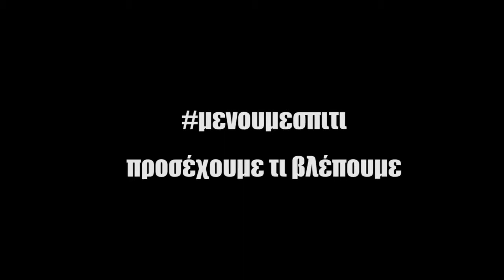01 ΤΗΛΕΟΡΑΣΗ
001 coronavirus diaries 1
Nikos Theodosiou
April 2020